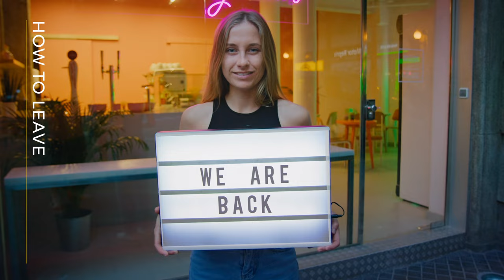Should I Quit My Job During The Pandemic? Or Am I Overreacting?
Should I quit my job during the Pandemic if it makes me unhappy? These are uncertain times and we all love a bit of security. So maybe I am overreacting ... or am I?

Let's explore reasons why people leave their jobs right now, discuss alternatives and even if we want to leave, go about it the right way.

🔖 QUICK GUIDE
00:00 The Post Pandemic Resignation Boom
00:32 Reasons to Quit
02:05 Discussing Alternatives
05:38 The Right Way To Leave